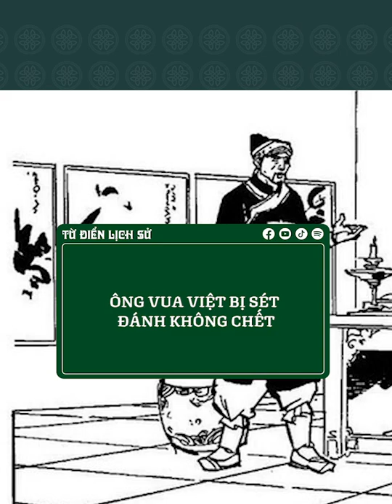Ông vua Việt sét đánh không chết là ai?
Mạc Mậu Hợp là ông vua cuối cùng của triều đại nhà Mạc. Nắm quyền trong giai đoạn nhà Mạc suy yếu, Mạc Mậu Hợp trải qua nhiều biến cố đau thương. Theo sách "Lịch triều hiến chương loại chí", năm 1578, Mạc Mậu Hợp bị sét đánh, may mắn thoát chết nhưng bị liệt nửa người. Sau khi bị sét đánh, năm 1581, Mậu Hợp bị chứng “thong manh”, mắt mờ không trông rõ.